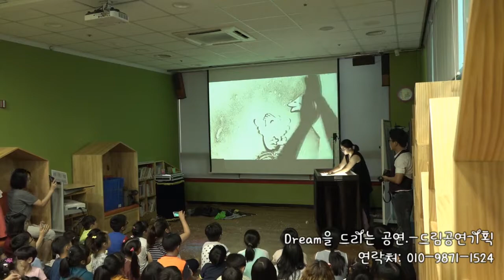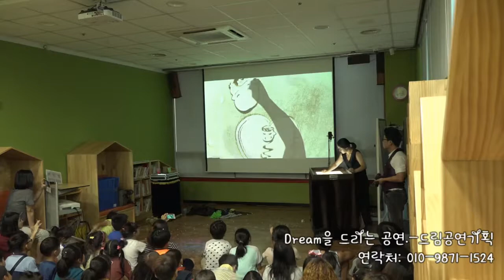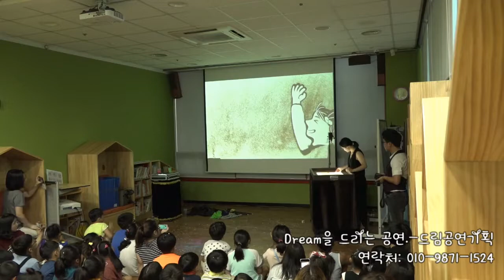전남 광양 샌드아트 공연 영상 중마 도서관 가족 참여 행사